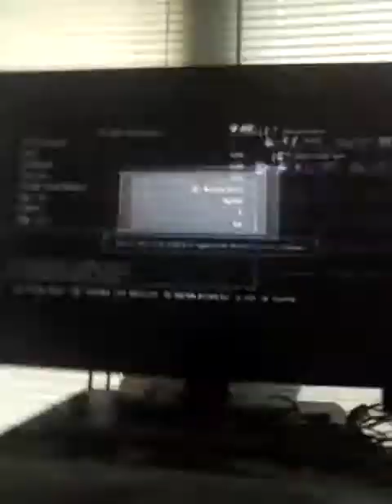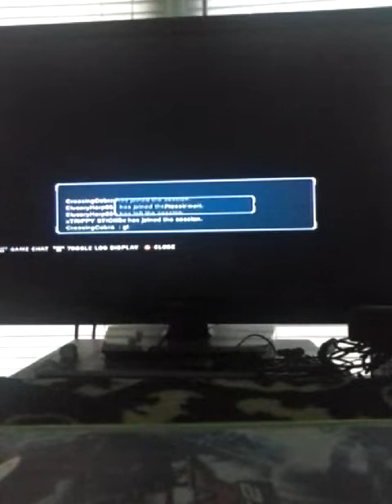Tekken Tag Tournament 2 - Hwoarang Kickin' It!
Tekken Tag Tournament 2 Online with the buddy, CreasingCobra!

Featuring CRW Superstars:
Hwoarang
Jin Kazama/Devil Jin
King

Deliver a badass Hwoarang style Super Kick to that Like Button if you wanna see more! Rock on and Rock out! \m/(//_-)\m/

~ Firestar Hart